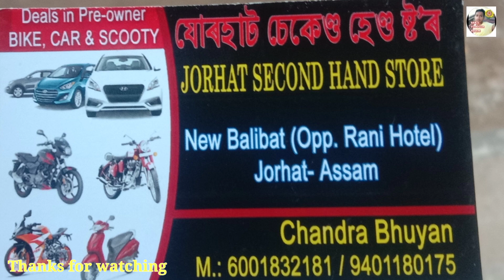Jorhat, | second hand Store